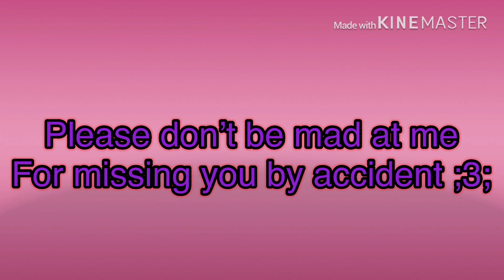Happy Hearts and hooves/Valentine’s Day!!!